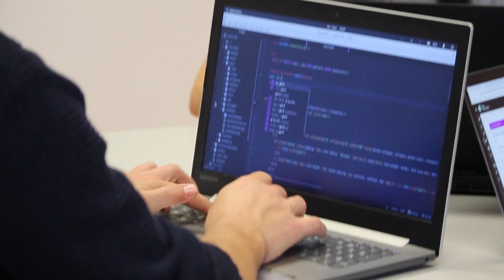My HONEST Job Experience of Working as Software Tester Job Role | TheTestingAcademy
software tester job role: In this video, I am going to discuss about the My HONEST Job Experience of Working as Software Tester Job Role.

🚀 BONUS VIDEO 🚀